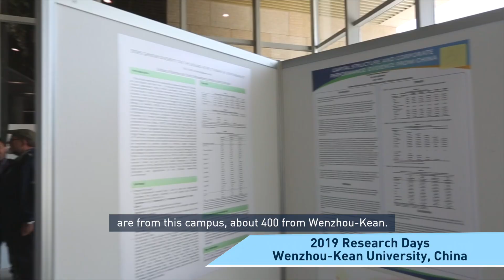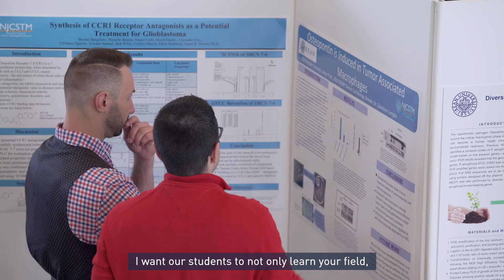Kean Research Days Showcases Student Projects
From advanced robotics to colonial politics, student work of every subject was on display - and up for discussion - at Kean University's 2019 Research Days conference. This three-day event included dynamic guest speakers like Paula Gaetano Adi from the Rhode Island Institute of Design to challenge and inspire students. Watch.